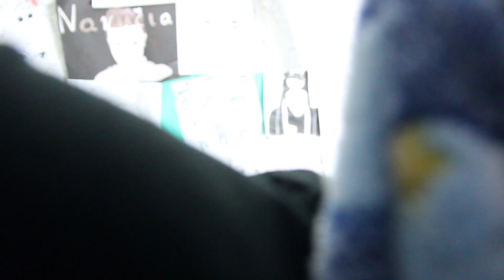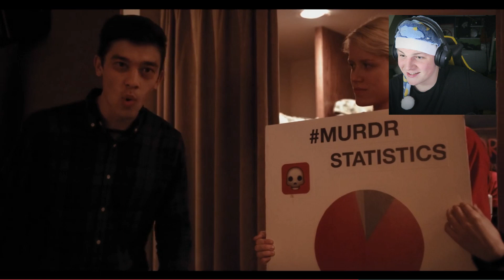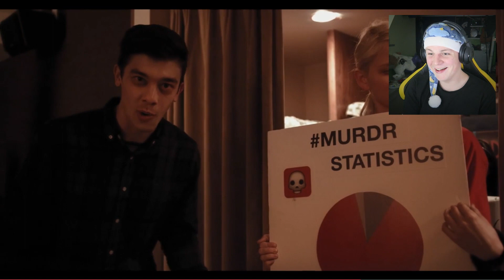JAK BYĆ FEJMEM?!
Zagrajmy w Virtual Morality #3